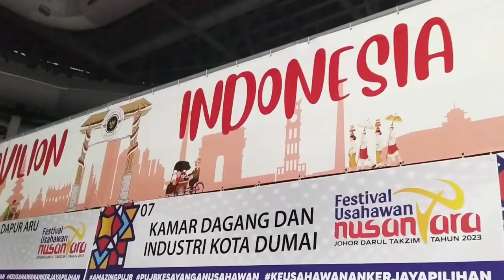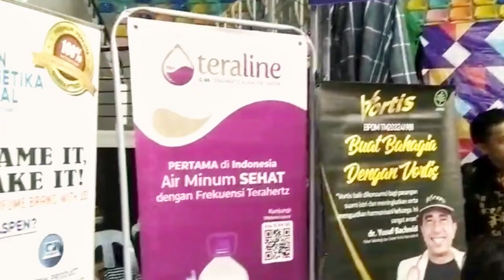PAMERAN FESTIVAL USAHAWAN NUSANTARA 2023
Alhamdulillah telah dilaksanakan kegiatan Exhibition - Business Matching - Lateral Thinking di Acara Festival Usahawan Nusantara yang dilaksanakan di Johor Bahru, Malaysia pada tanggal 1-5 November 2023🔥
Pada kesempatan ini AEC membawa beberapa produk UMKM & produk UMKM binaan bank BJB yang sudah layak untuk memasuki pasar internasional untuk di kenalkan melalui AEC Trading

Ingin tahu bagaimana keseruan dan suasana saat pameran berlangsung? Yuk kita saksikan bersama video berikut ya😊